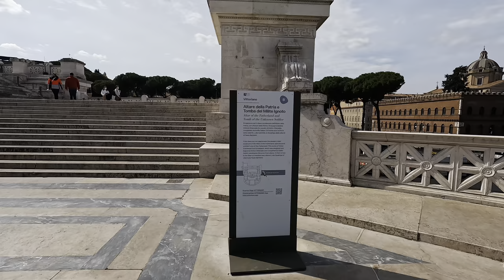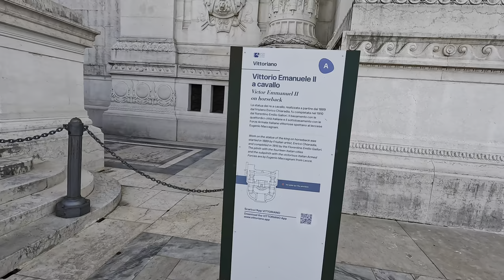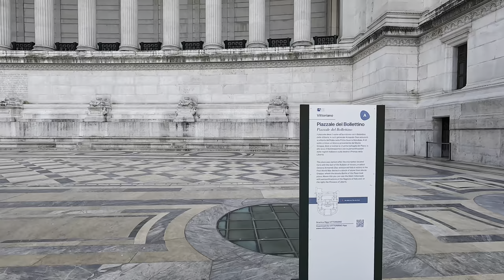Victor Emmanuel II Monument, Altar of the Fatherland Rome